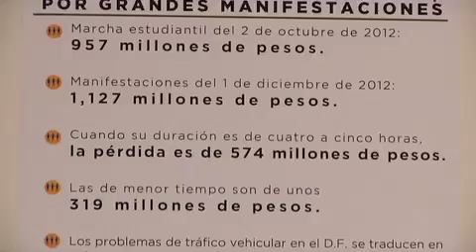Informativo 40 Noche, Conferencia partido verde, 28 de agosto del 2013